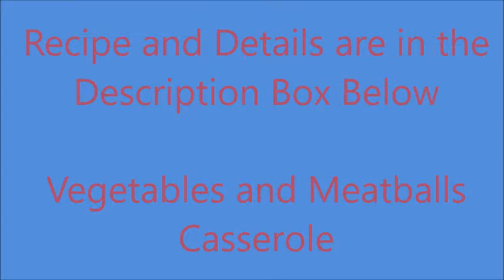Easy and Quick Vegetables and Meatballs Casserole/صينية الخضروات المشكلة وكرات اللحم سريعة وسهلة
Easy, Fast and Healthy Vegetables and Meatballs Casserole

Ingredients :-

1 big eggplant or 3-4 small one sliced thinly
3-4 zucchini sliced thinly
1 big green pepper chopped into big pieces
3-4 small colors peppers chopped into pig pieces
1 big onion chopped into big pieces
3-4 garlic cloves sliced
1 big tomato chopped into big pieces
1/2 cup chopped flat parsley
1 big potato sliced thinly

Note :- You can add more vegetables you like or omit any one your don't.

2 ( 8 oz) tomato sauce
Vegetables oil or olive oil

1 Lb ground meat
1 tsp salt
1/4 tsp red pepper
1/4 tsp black pepper
1/2 tsp 7 spices or all spice
1/4 cup bread crumbs

Mix all the ingredients together and make small meatball.

Steps:-

1- Spread about 3/4 cup of tomato sauce in a big casserole dish then drizzle with a little of oil.

2- Distribute 1/2 of the mixed vegetables, parsley and garlic. Sprinkle with some salt and black pepper then drizzle with a little of tomato sauce.

3- Distribute the meatballs on top.

4- Distribute the rest of the vegetables then sprinkle with salt a pepper.

5- Drizzle with the rest of the tomato sauce then drizzle with very little of oil.

6- Cover with foil aluminum and bake at preheat oven at 400 F for the first 1/2 hour then uncover and continue baking for an extra hour or until the vegetables are roasted nicely and the meatballs are cooked well. Base the the vegetables with tomato juice that will collect on bottom of the casserole. Do this a couple of time.

7-Serve with basmati white rice or just with pita bread or lawash.